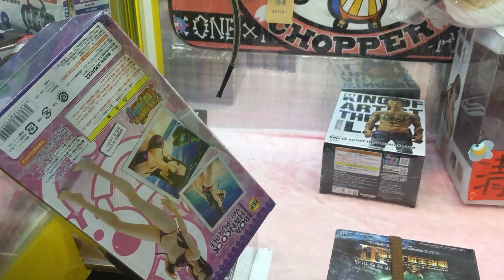【夾娃娃挑戰】61趕上最後一夾北安路熊寶貝，這次一樣收穫滿滿 聽夾友說這邊已經收起來囉！配音版UFO キャッチャー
這次一樣來到老闆擺檯失誤的地方，很幸運的10元夾到代夾物，好可愛的柴犬背包 Q~~~又收穫兩盒公仔~

最近有些觀眾看到我們夾的物品滿喜歡的，我們把網址貼上來囉！有興趣的可以看看~也可以贊助我們唷!謝謝你們

我們每個禮拜都會上傳夾娃娃或生活影片~~~

聽一些夾娃娃達人說:
1.夾子不能甩不夾(除非可以對點夾起自行斟酌)
2.爪子太鬆不夾
3.加鉛塊不夾
4.轉爪的話 可測試轉的感覺在自行調整
5.爪子跟物品不符合不夾

機台有分兩種:一種是技術台，一種是怎麼夾都夾不起來的機台